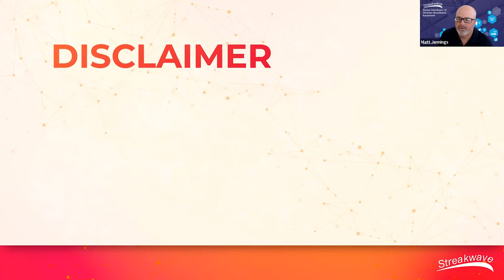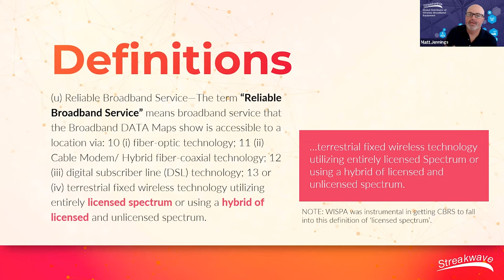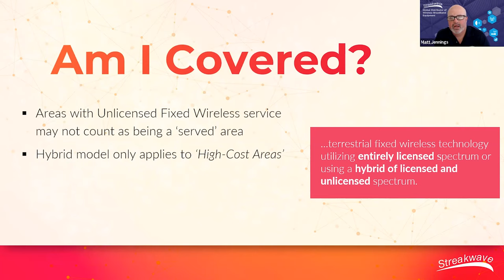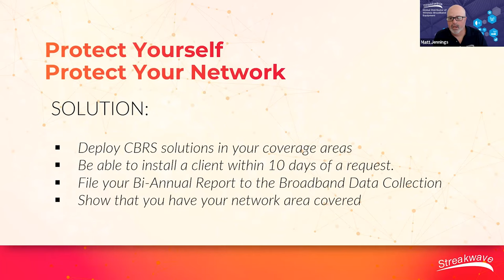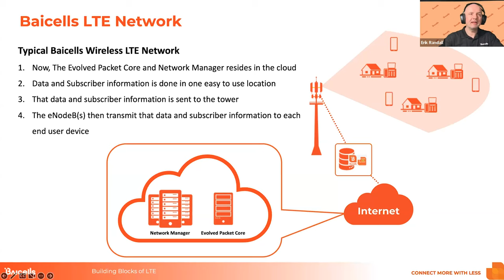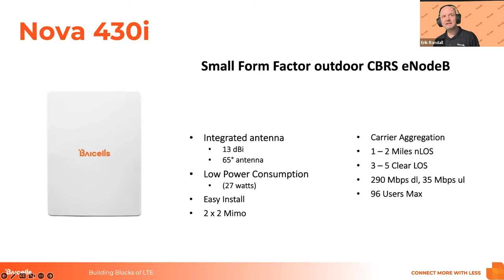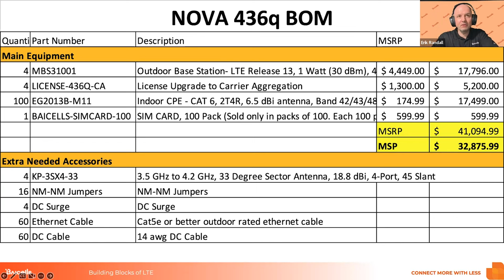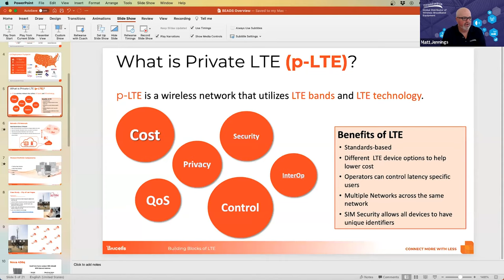Falling In and Out of Love with BEAD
How to Protect Your Network and Be Prepared with CBRS